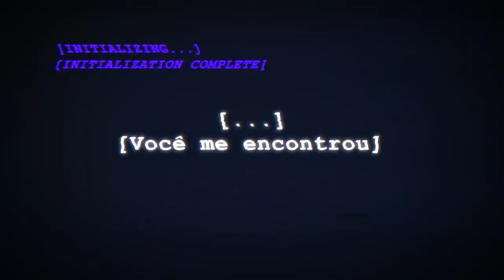OneShot DEGICA GAMES Trailer Oficial HD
Um jogo de aventura e quebra-cabeça surreal com recursos e mecânicas exclusivos, guiando uma criança por um mundo misterioso e restaurar o seu sol há muito extinto, que não será fácil.